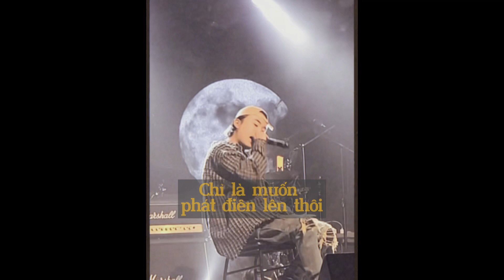[VIETSUB] 미발매곡(Falling) - D.Ark (디아크) part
Mình rất thích bài này luôn á… nhưng tại sao nó lại không bản audio dị 🥲
Credit: Null name